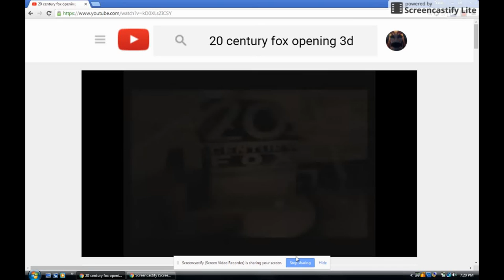I Accidentally 20 Century Fox Opening 3D...